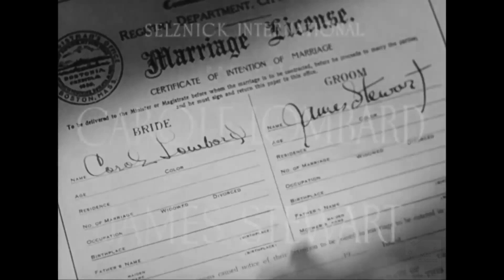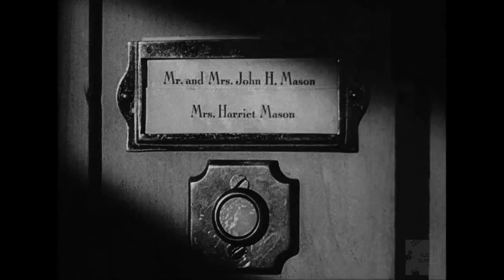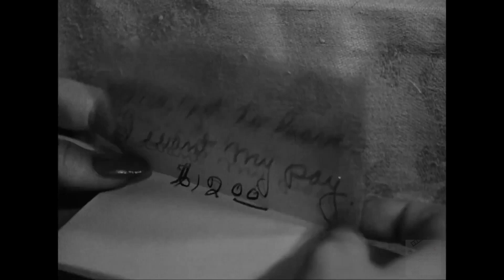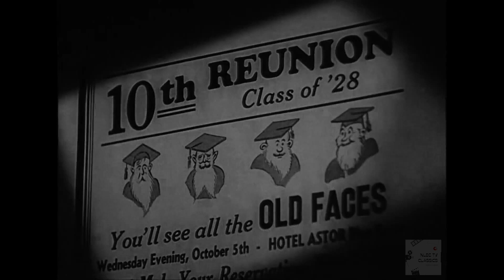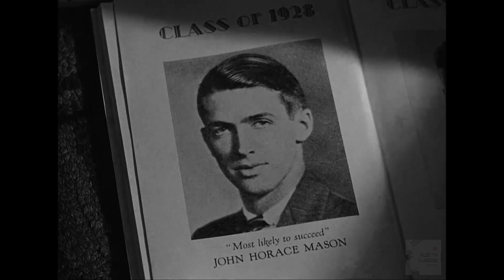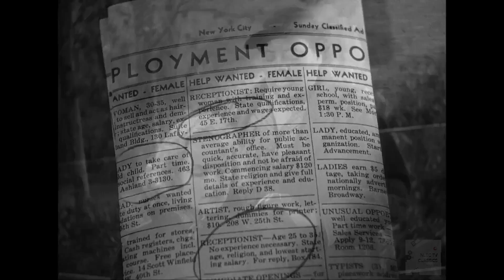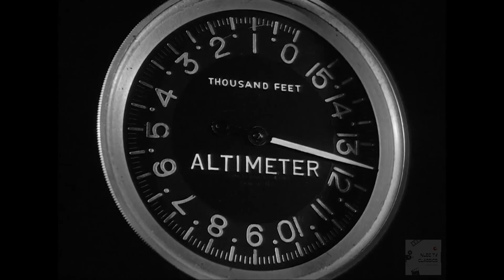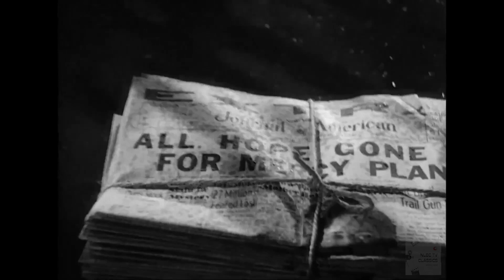Made for Each Other (1939)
While on a business trip, an ambitious young lawyer meets and immediately falls in love with a stranger. They wed the following day, and tragedy soon strikes. Jimmy Stewart & Carole Lombard star in this dramatic rom-com.